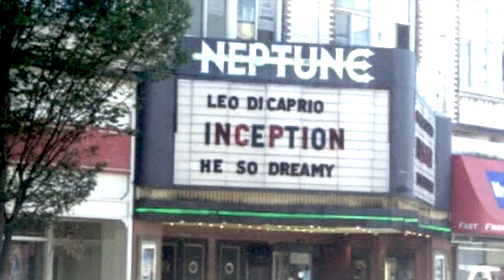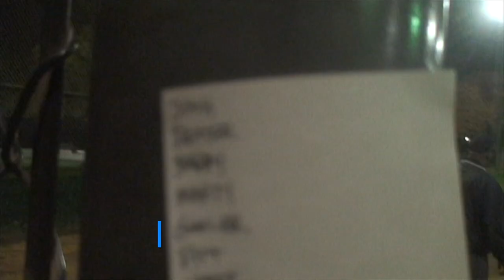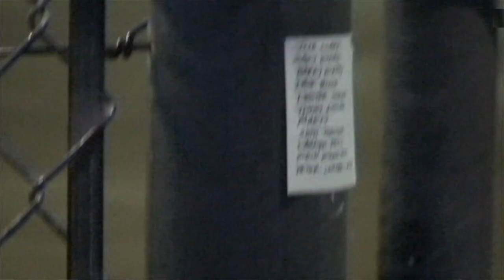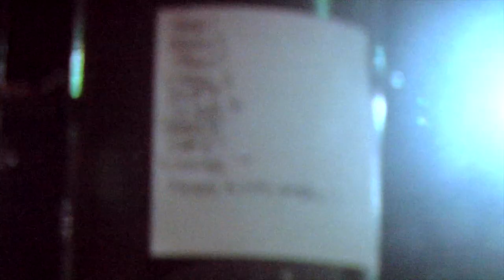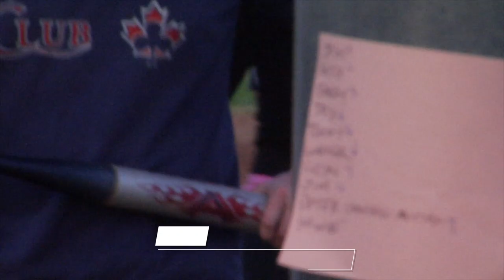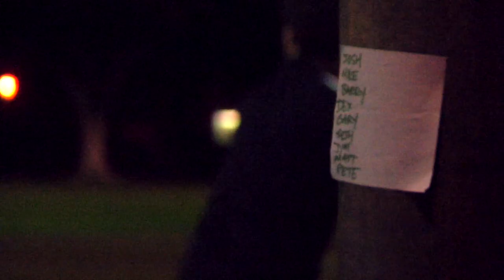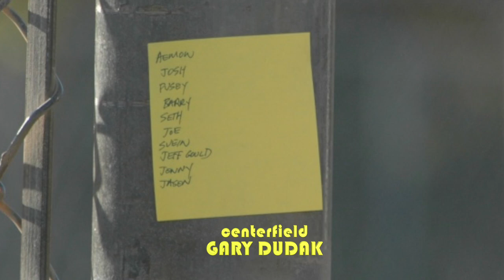The Perfect Season - The Story of the 2010 Prince O' Whales Softball Team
An ESPN Documentary (This is a re-cut)